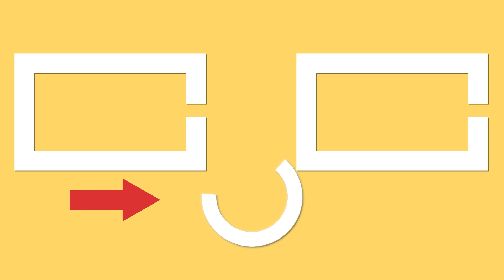1 kg sertéskaraj és kész is a vacsora!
1 kg sertéskaraj és kész is a vacsora!

Hozzávalók:
sertéskaraj- 1 kg
só - 4 g
bors- 4 g
paradicsom - 2 db

szoté:
hagyma - 2 db
gomba - 200 g

püréhez:
krumpli - 250 g
tej - 40 ml
olvasztott vaj - 40 g
SÜTŐBEN 180 °C/35 perc

salátához:
kínai káposzta - 300 g
konzerves zöldborsó- 120 g
surimi - 70 g
zöldpaprika - 1 db
lilahagyma - 1 db

pentru sos:
smântână - 100 g
muștar franțuzesc - 30 g